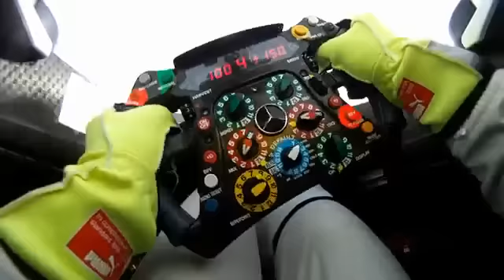Cámara onboard con Nico Rosberg en el Mercedes AMG W03 | Car and Driver Formula1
Date una vuelta en el nuevo Mercedes AMG W03 con Nico Rosberg por el trazazdo de Silverstone. Habrá que esperar hasta el 21 de febrero para ver cómo será oficialmente.